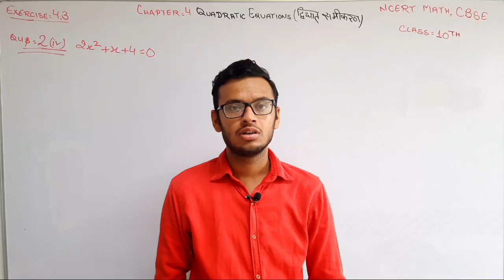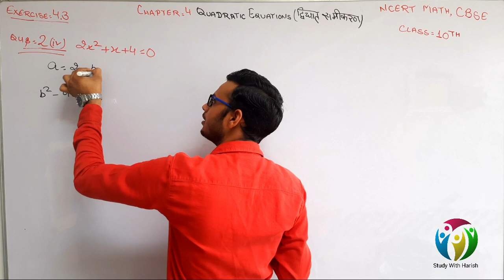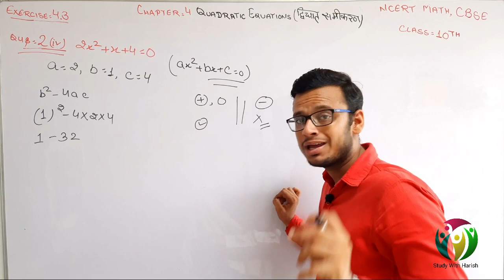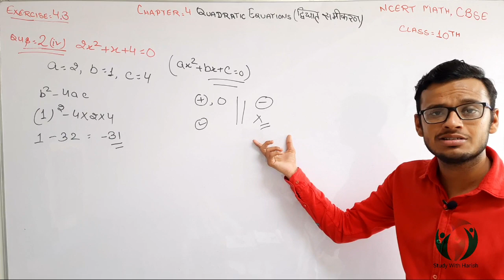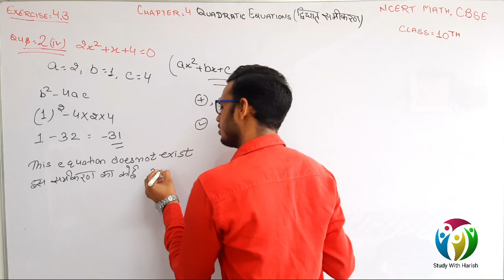Class-10, Ex. 4.3 Question No 2 (iv) Maths (Quadratic Equations)(द्विघात समीकरण) NCERT CBSE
Hello Dosto.

Is video me aapko maine class 10th ke Chapter 4  Quadratic Equations (द्विघात समीकरण) ki Exercise  4.3 ka Question No. 2 ka 4th  part  karwaya hai...

              -:Harish Aggarwal:-

study,with,harish,study with harish,studywithharish,math,mathematics,Quadratic Equations,द्विघात समीकरण,Chapter 4 class 10 full solution,chapter 4 class 10 quadratic Equations,chapter 4 class 10 द्विघात समीकरण,Chapter 4 class 10 full solutions in hindi,class 10th math in hindi,Ncert math of class 10,cbse math of class 10,Exercise 4.3 class 10 Full solution, Class 10 exercises 4.3 QuadraticFormula,  द्विघाती सूत्र class 10,Exercise 4.3 class 10 Question 2 part 4,